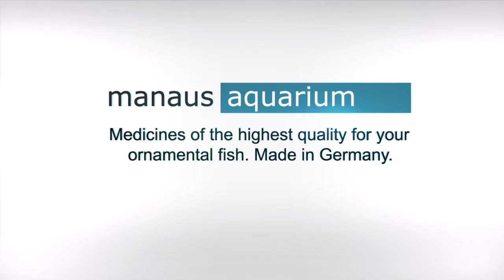Trombetas under water